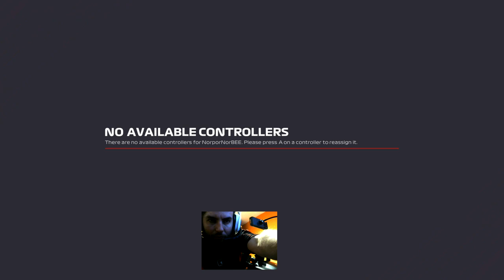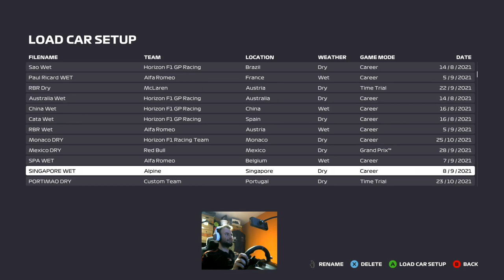Realistic F1 Liga II. Bulifutam Sau Arabia JEDDAH gyakorlás Krisszel. Team ON THE WAY!!!!